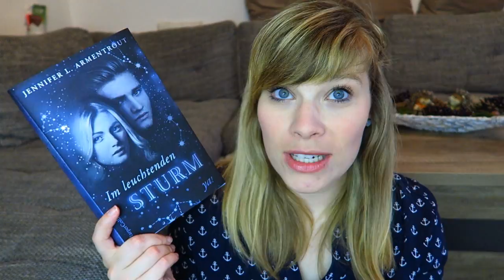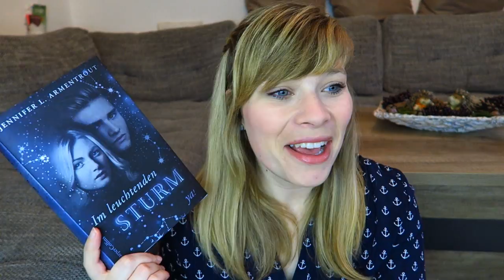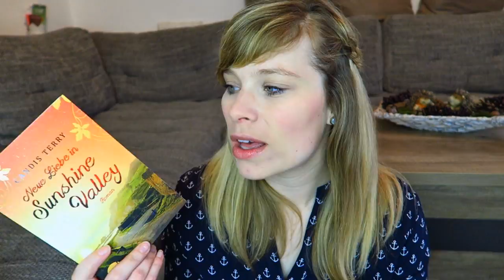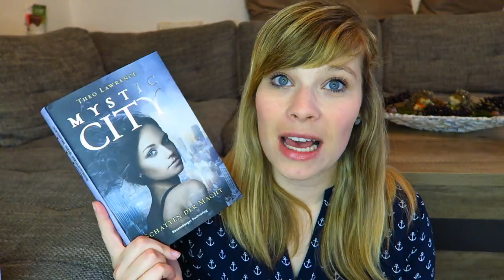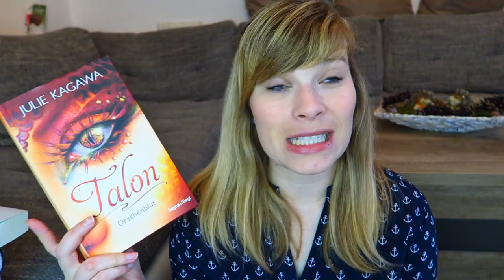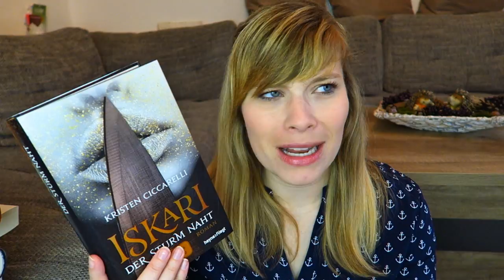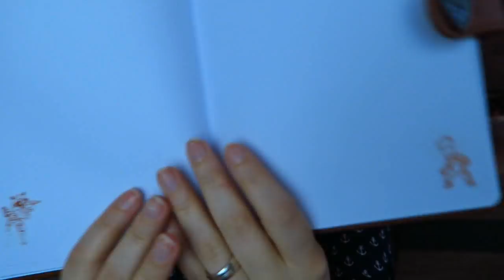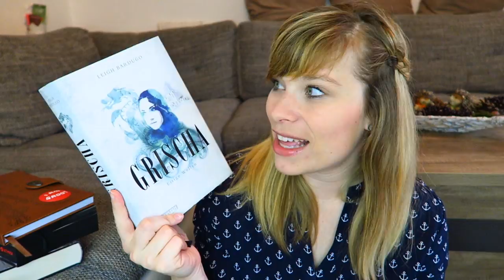Neuzugänge September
Die Bücher:

Im leuchtenden Sturm (Götterleuchten) - Jennifer L. Armentrout

Neue Liebe in Sunshine Valley - Candis Terry

Mystic City - Schatten der Macht - Theo Lawrence

Die Wellington-Saga - Verlangen - Nacho Figueras

Talon - Drachenblut - Julie Kagawa

Iskari - Der Sturm naht - Kristen Ciccarelli

Das Lied der Krähen - Leigh Bardugo

Guardians of the Galaxy Notizbuch Baby Groot mit Sound

Grischa 2: Eisige Wellen  Leigh Bardugo

Ein Gratis Hörbuch von Audible: